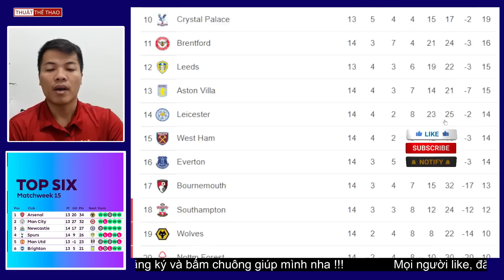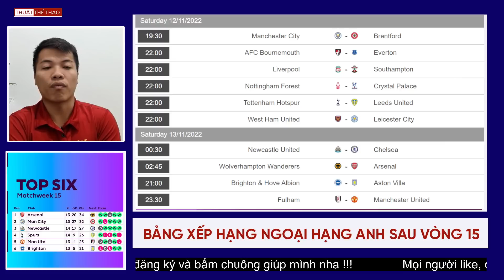Bảng xếp hạng Ngoại hạng Anh mới nhất | MU khóc, Newcastle và Liverpool đỉnh | Lịch thi đấu vòng 16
Bảng xếp hạng Ngoại hạng Anh mới nhất | MU khóc, Newcastle và Liverpool đỉnh | Lịch thi đấu vòng 16 Premier League 2022/2023.
➨ Xem TIN BÓNG ĐÁ VÀ CHUYỂN NHƯỢNG MỚI NHẤT tại đây